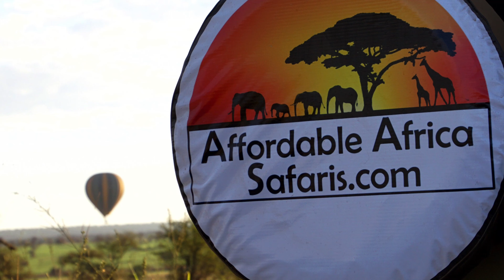Baby elephant introduces his elephant family during beautiful sunset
The sunsets in Africa are often so colorful & beautiful that we @AffordableAfricaSafaris.com always take our time to enjoy this spectacle of colors in the sky.
With some clouds in the sky it looks even better than when you have a clear sky.

This elephant calf looks amazing with the sun setting behind him. It looks like he is introducing some other members of the herd who are grazing around him.

A better and more peaceful setting is unthinkable and its a wonderful way to end your safari day in the bush.

This landscape video was broadcasted by us in the Serengeti National Park, Tanzania (2020) but this could happen everywhere in Africa from the plains of the Masai Mara (Kenya) to the Kruger Park (South Africa) and from the Okavango Delta (Botswana) to Hwange National Park (Zimbabwe).

All fantastic National Parks to visit and all offered by AffordableAfricaSafaris.com
Book your 2021 safari via AffordableAfricaSafaris.com and you won't be disappointed.
Why wait, go to Africa